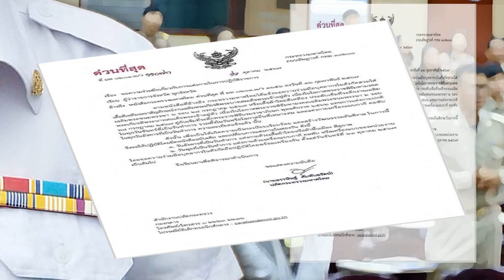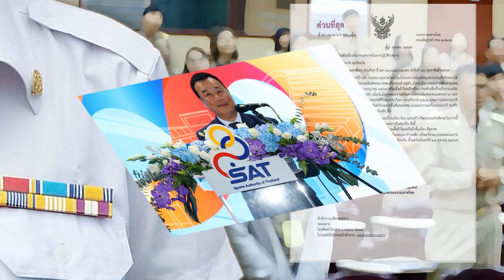มหาดไทย ขอความร่วมมือข้าราชการ เรื่องการแต่งกาย วันจันทร์ อังคาร พุธ เริ่ม 21 ต ค นี้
18 ต.ค. 2567
04:57 น.
มหาดไทย ขอความร่วมมือข้าราชการ เรื่องการแต่งกาย วันจันทร์-อังคาร-พุธ เริ่ม 21 ต.ค.นี้ ขอให้ถือปฏิบัติโดยพร้อมเพรียงกัน เพื่อเป็นให้เกิดความเป็นระเบียบเรียบร้อย

วันที่ 17 ต.ค.2567 ผู้สื่อข่าวรายงานว่า กระทรวงมหาดไทย มีหนังสือด่วนที่สุด ที่ มท 0201.2/ว 11073 ลงวันที่ 16 ตุลาคม 2567
เรื่อง ขอความร่วมมือเกี่ยวกับการแต่งกายในการปฏิบัติราชการ เรียน ผู้ว่าราชการจังหวัดทุกจังหวัดอ้างถึง หนังสือกระทรวงมหาดไทย ด่วนที่สุด ที่ มท 0201.3/ว 1656 ลงวันที่ 16 กุมภาพันธ์ 2567
ตามหนังสือที่อ้างถึง กระทรวงมหาดไทย แจ้งขอความร่วมมือบุคลากรในสังกัดสวมใส่เสื้อสีเหลืองตราสัญลักษณ์งานเฉลิมพระเกียรติพระบาทสมเด็จพระเจ้าอยู่หัว เนื่องในโอกาสพระราชพิธีมหามงคลเฉลิมพระชนมพรรษา 6 รอบ 28 กรกฎาคม 2567 หรือเสื้อผ้าไทยสีเหลือง ประดับเข็มที่ระลึกงานเฉลิมพระเกียรติพระบาทสมเด็จพระเจ้าอยู่หัว เนื่องในโอกาสพระราชพิธีมหามงคลเฉลิมพระชนมพรรษา 6 รอบ 28 กรกฎาคม 2567 คู่กับเข็มที่ระลึกพระราชพิธีบรมรมราชาภิเษก พุทธศักราช 2562

แทนการแต่งกายปกติ ในทุกวันจันทร์ที่เป็นวันทำการ รวมทั้งในวันหรือโอกาสอื่นที่เหมาะสม และแต่งกายเครื่องแบบกากี คอพับ ในทุกวันอังคารที่เป็นวันทำการ ความละเอียดแจ้งแล้ว นั้น

ดังนั้น เพื่อเป็นให้เกิดความเป็นระเบียบเรียบร้อย และสร้างวัฒนธรรมอันดีงาม ในการนี้ จึงขอให้ปฏิบัติโดยยึดหนังสือฉบับเดิม และเปลี่ยนการแต่งกายในสองวัน ดังนี้
วันอังคารที่เป็นวันทำการ แต่งกายด้วยเสื้อผ้าไทยหรือผ้าพื้นเมือง สีสุภาพ
วันพุธที่เป็นวันทำการ แต่งกายด้วยเครื่องแบบกากี คอพับ หรือเครื่องแบบของหน่วยงาน
โดยขอความร่วมมือบุคลากรในสังกัดถือปฏิบัติโดยพร้อมเพรียงกัน ตั้งแต่วันจันทร์ที่ 21 ตุลาคม 2567 เป็นต้นไป
มหาดไทย ขอความร่วมมือข้าราชการ เรื่องการแต่งกาย วันจันทร์-อังคาร-พุธ เริ่ม 21